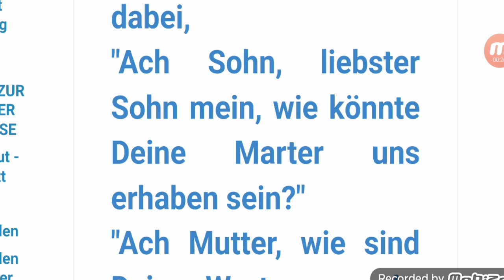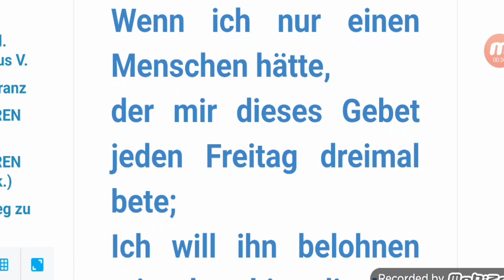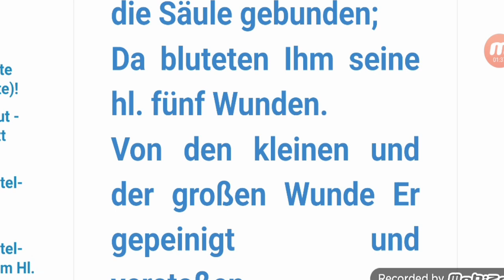Heut ist der heilige Freitag und der heilige Bettag.